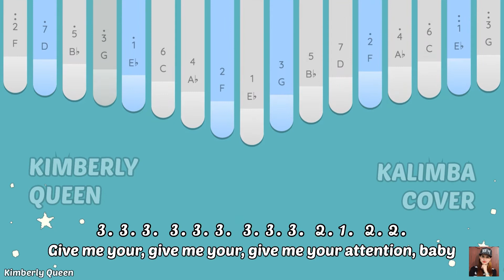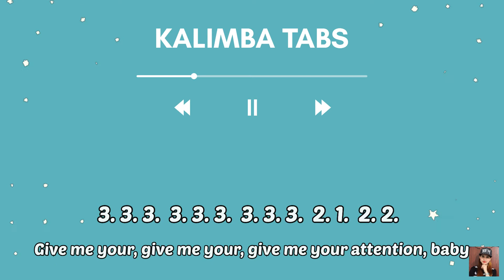Treasure - Bruno Mars | Kalimba Cover with Easy Tabs (Keylimba App) | TikTok Viral | Lyrics Video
Kalimba Arranged and Played by : Kimberly Queen Calpo ❤️

Feel free to use my tabs. Please give credit to my Youtube Channel as arranger, don’t reupload the original Audio please. Thank you so much and God Bless.